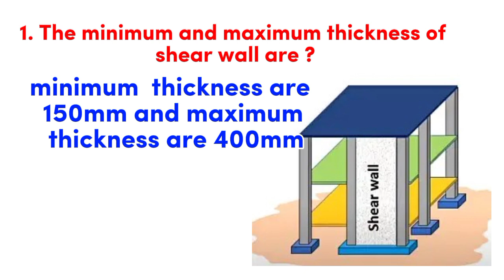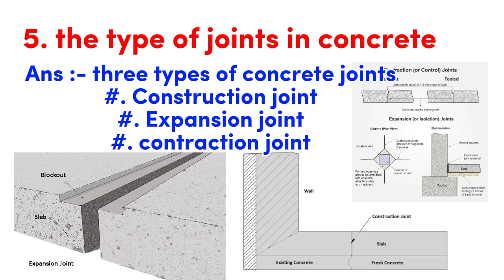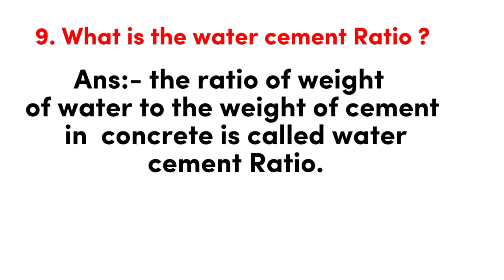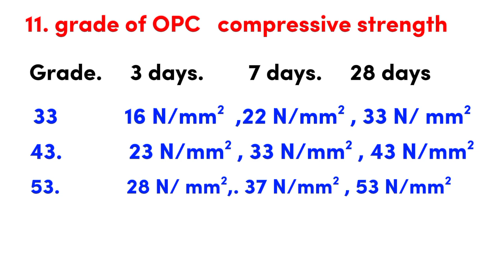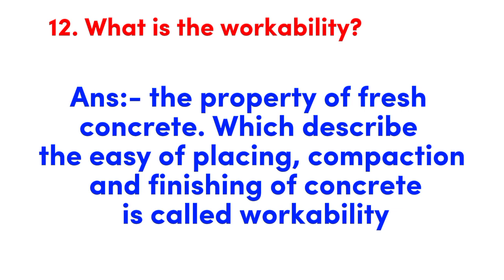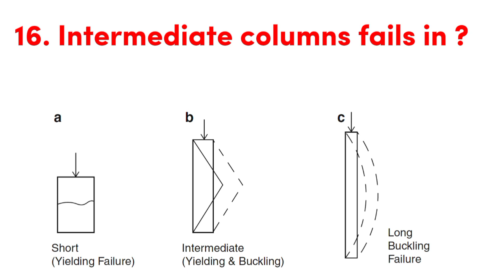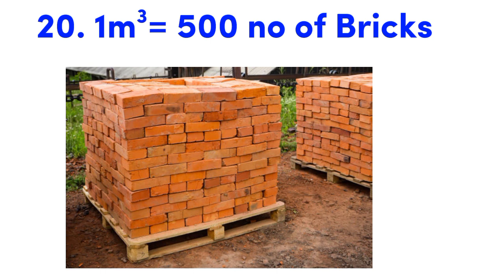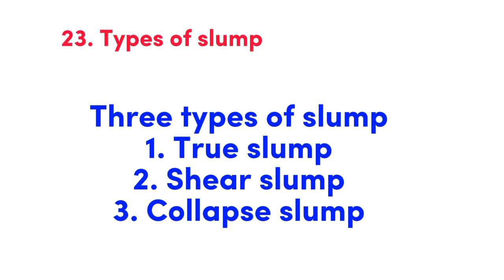Basic knowledge for civil Engineers part-7 | Interview questions and answers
civil engineering
Basic knowledge for civil engineers part-7 interview questions
civil engineering interview questions
civil engineer interview questions
civil engineering interview questions and answers
civil engineering interview questions and answers in india